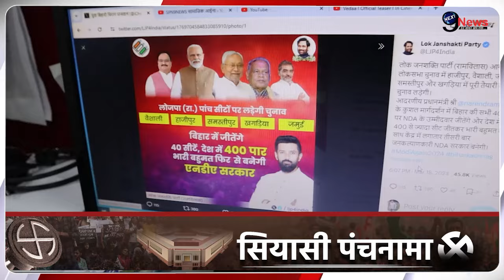सीट ना मिलने पर भड़कें पशुपति, तो टिकट पर करने ललन सिंह ने बगावत, नीतीश की सरकार गिराएंगे तेजस्वी?